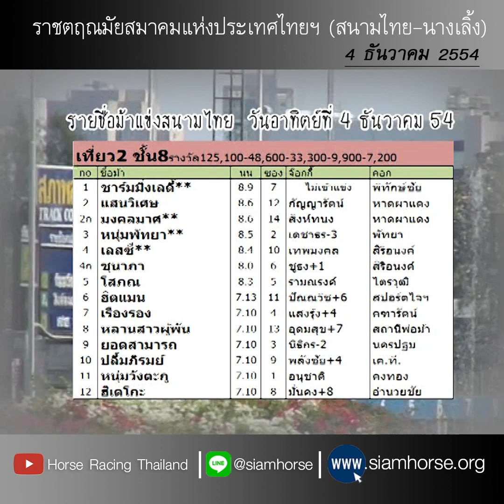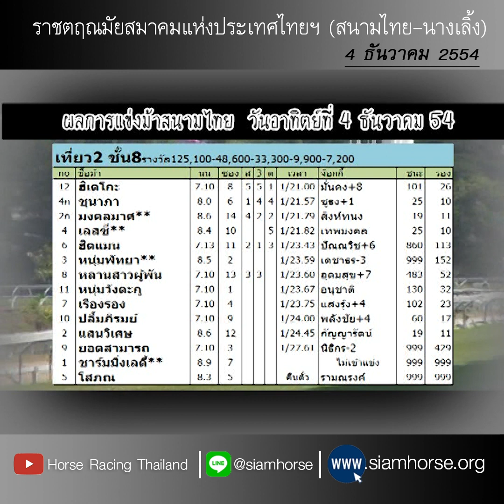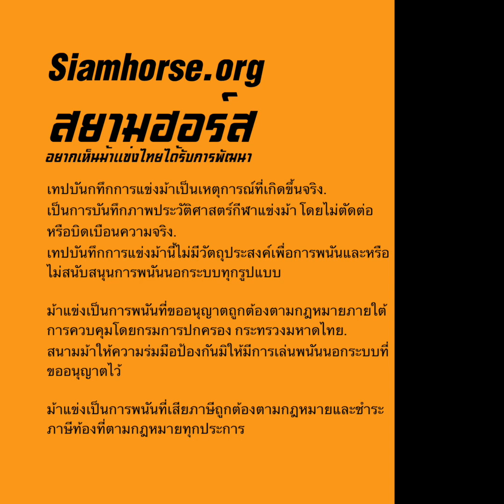[สนามไทย 4 ธ.ค. 2554] ม้าชั้น 8 ฮิเดโกะ+ชุนาภา+มงคลมาศ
ประจำวันที่  4 ธันวาคม 2554